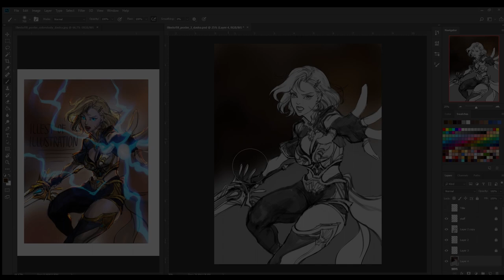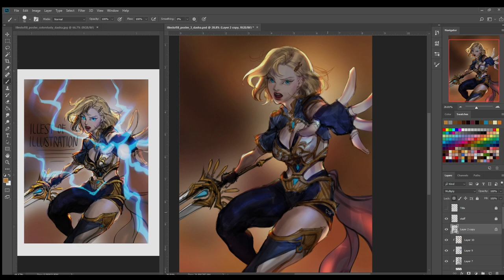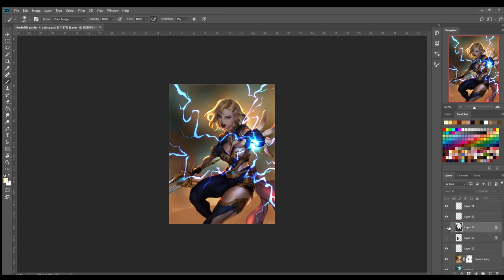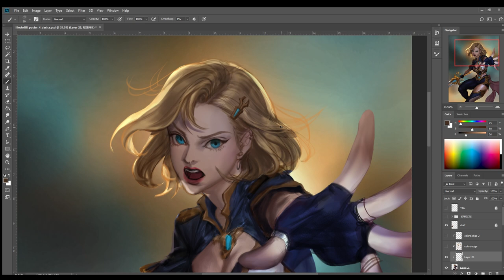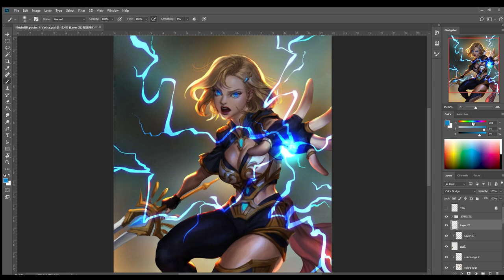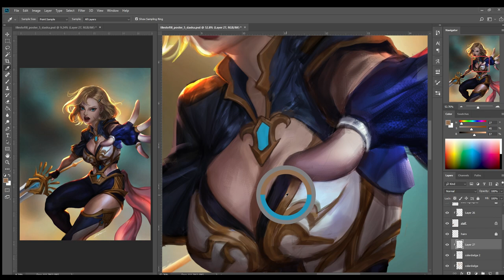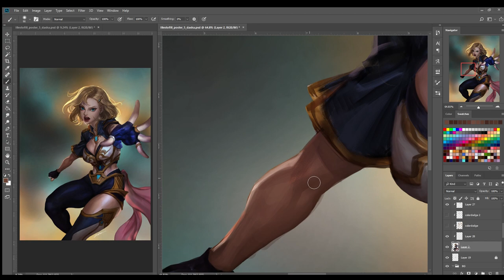Painting Process by Dasha Park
Hi! I'm Dasha.
This was originally for my poster submission for a club in my college which it ended up not getting in but I'm happy with how it turned out.